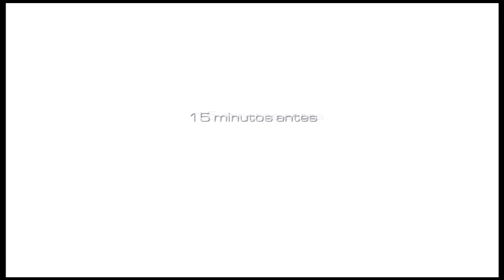Call of Duty Ghosts primera mision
En este video les traemos la primera misión de este esperado juego de Call of Duty.